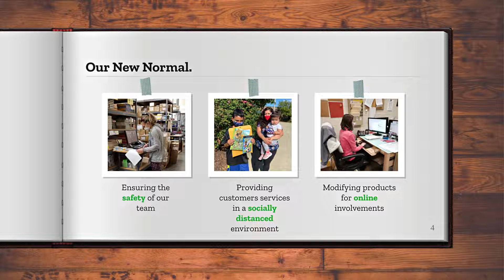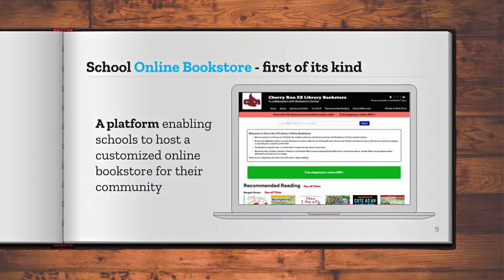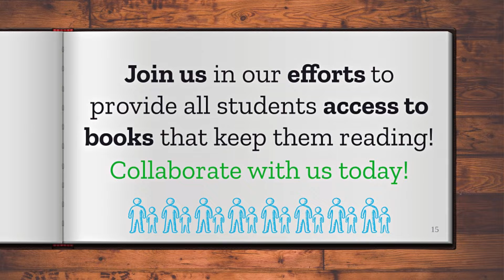bookworm central literacy program online bookstore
Bookworm’s Online Bookstore is a novel, sustainable, fundraising platform supporting schools and literacy by placing student success and community experience at its core.